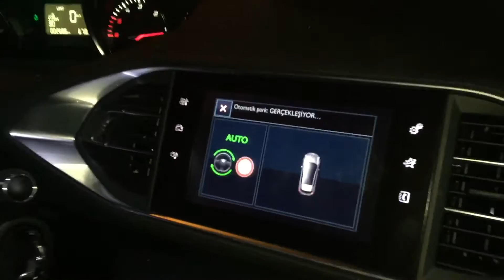Peugeot 308 otomatık park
Park asist